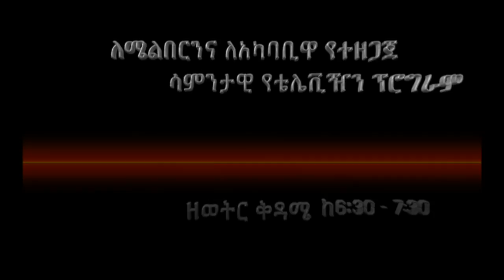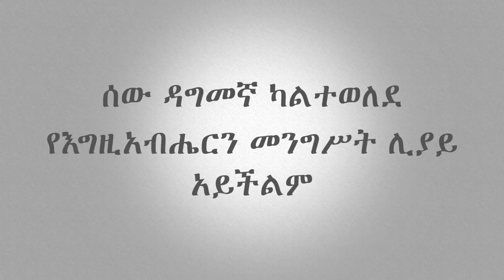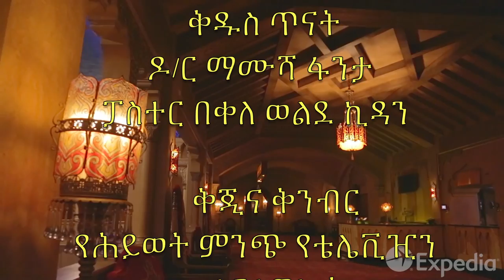የህይወት ምንጭ ቲቪ አገልግሎት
Stream of life TV
ኢንጂነር ሱልጣን አወል
   ከአትላንታ
     ክፍል 1